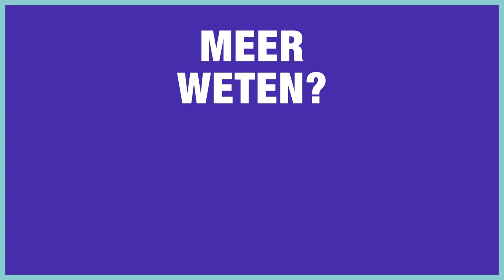Laat je testen op hiv voor het einde van de lockdown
Ben je homo- of biman? Laat je NU testen op hiv.
Door de corona-lockdown ben je 100% zeker van het resultaat. Hoe zit dat in elkaar?
Patrick Reyntiens legt het uit.